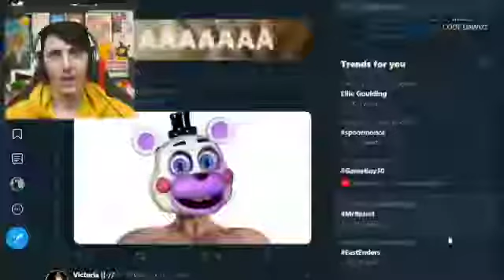Oh,here's a picture of helpy